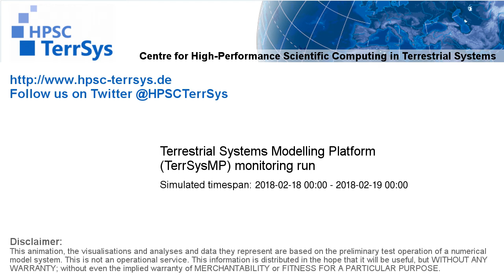TerrSysMP monitoring run 2018-02-18 - water column storage change - NRW (24h)